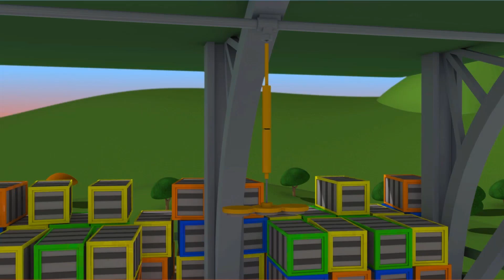Troy The Train 🚄 - Special FIFA WORLD CUP - Car city 🚗Cartoon in Hindi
कार सिटी वर्ल्ड, कार सिटी का चरम ऐप छोटे प्रशंसकों के लिए! गेम खेलें, शैक्षिक गतिविधियों के माध्यम से सीखें, कार सिटी के एपिसोड देखें:

कार सिटी एप्लिकेशन डाउनलोड करें और कार सिटी वीडियो, गेम और कई प्रीस्कूल लेसंस प्राप्त करें (iOS & Android):

Troy The Train 🚄 - फीफा विश्व कप - ट्रेन टाउन यूनाइटिड -  Car city 🚗Cartoon in Hindi

कार्ल अंडरवाटर ऐप यहां से डाउनलोड करो!

टॉम द-टो बच्चों का एक कार्टून निमार्ण ट्रक है ,टॉम कोई साधारण टो ट्रक नहीं है,वह जरूरत के समय सभी ट्रक और कारों की मदद करता है,अपने गैरेज में वह सभी वाहनों की मरम्मत मे मदद करता हैं जैसे-एम्बुलेंस, आग ट्रक, पुलिस कार, कचरा ट्रक, बस और विभिन्न निर्माण ट्रक जैसे-खुदाई,ट्रक्टर, विशाल ट्रक, बुलडोजर, और यातायात वाहन भी जैसे की ट्रेन !ये उन बच्चों के लिए बहुत ही मजेदर ट्रक है जिन्हें कारों का बहुत शौक है!

Troy the Train is an amazing inventor who once lived in Car City but who is now taking care of Train Town, a sweet place to live as long as you can drive on a railroad. He and his assistant Teddy are making sure all the inhabitants of Train Town are living safe there. As soon as something happens, Teddy helps Troy to transform into a new type of train with special skills who will help him out with the situation.